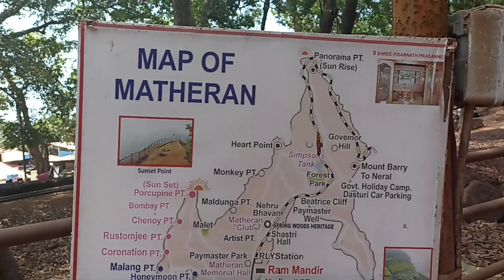Matheran Hill Station | Matheran Vlog 2023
Tags used
matheran
matheran hotels
matheran points
matheran trip
matheran tourist places
matheran travel vlog
matheran point
toy train matheran
matheran toy train journey
matheran toy train fare
matheran toy train video
matheran toy train timings
charlotte lake
charlotte lake matheran
lord point matheran
louisa point matheran
echo point matheran
honeymoon point matheran
king george point
king george point matheran
Neral to matheran toy train
how to reach matheran
matheran,matheran hil station in summe
matheran hill station in winter
matheran hotels,matheran points
matheran tourist place
matheran tourist point
matheran toy train timming
matheran trip
matheran vlog
traveller safery
matheran most famous point
Charlotte Lake
Lord Point
King George Point
Eco Point
Malang Point
Khandala Point
Louisa point
matheran tourist point
matheran trip
matheran vlog
traveller safery
Charlotte Lake
Lord Point
King George Point
Eco Point
Malang Point
Khandala Point
Louisa point